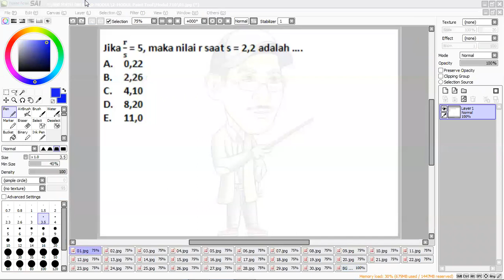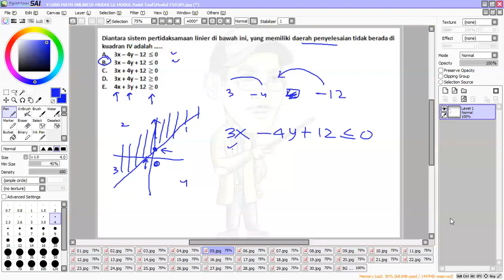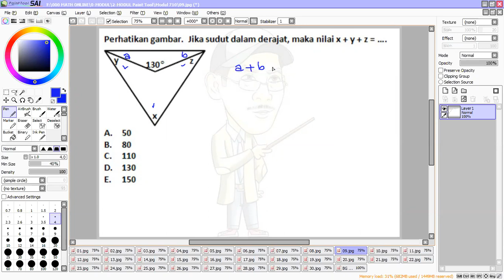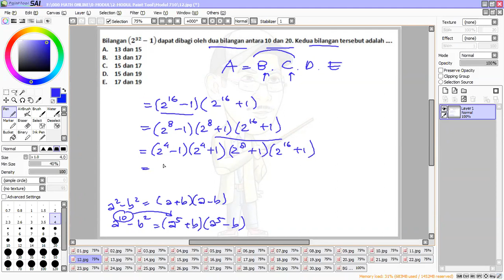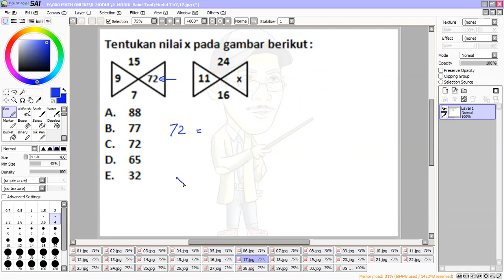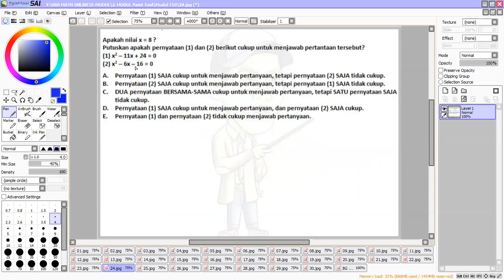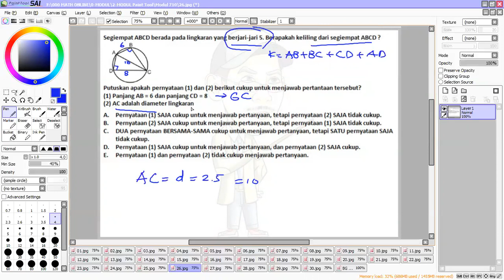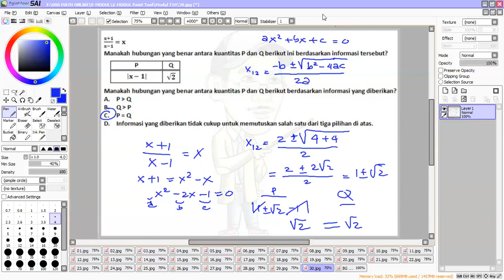TPS 710 SMAN 6 Jkt Group 6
Pembahasan TPS 710
Kelas 12 SMAN 6 Jkt (Group 6)